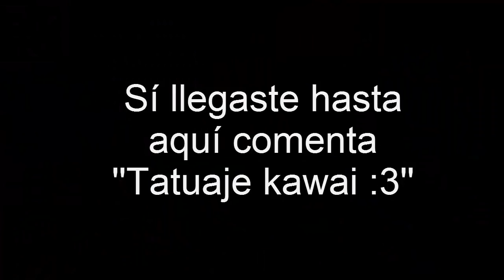Experiencia Con mi PRIMER TATUAJE, Dolor, Cuidados y Consejos | HistoryTime | Qué Hay Dussán!!!